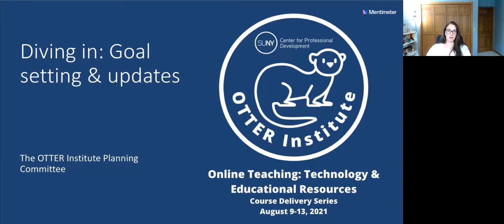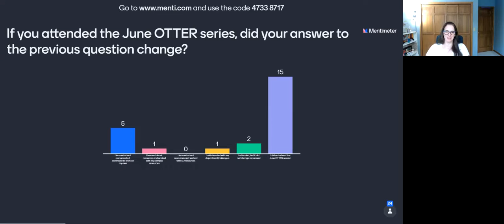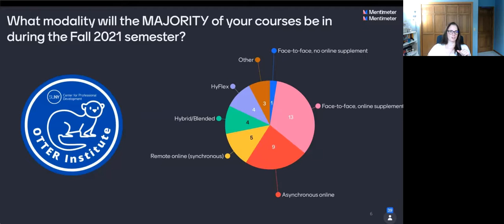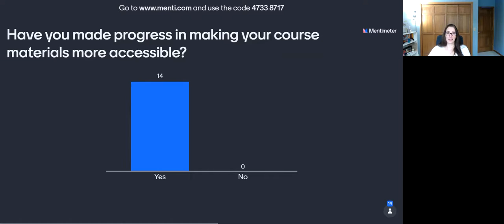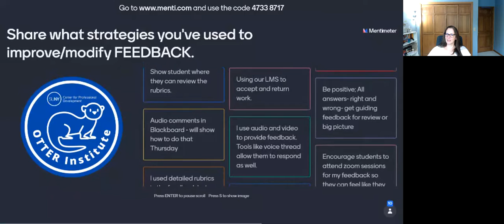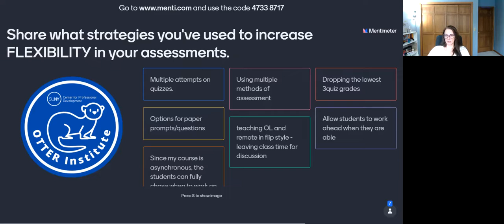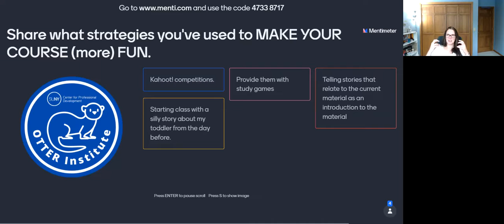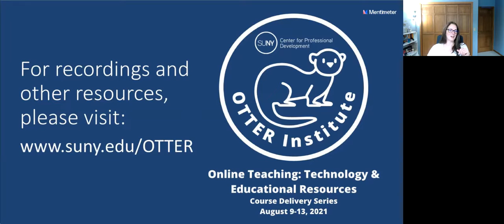Diving in: Goal Setting & Updates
Join the OTTER planning committee for an introduction to the August series of OTTER workshops. In this session we will set goals for the August OTTER sessions and for preparing to greet and teach our students in just a few weeks.